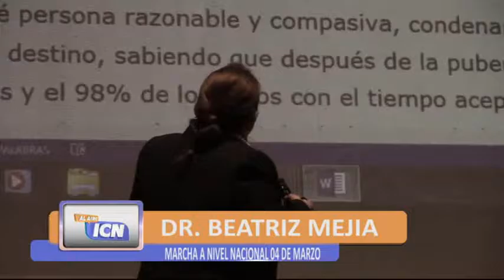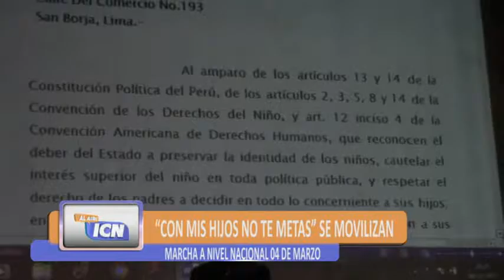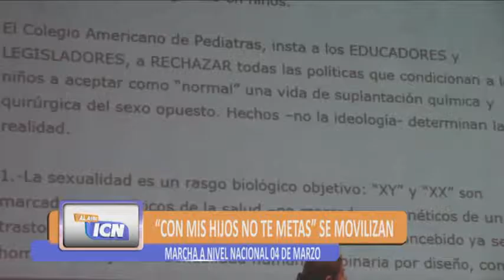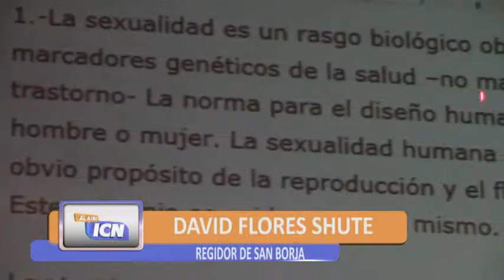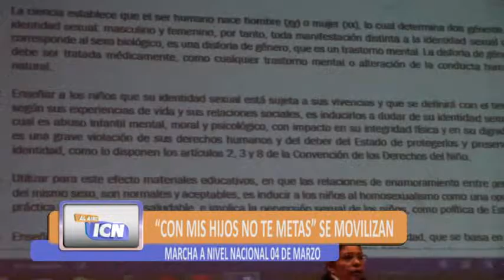CON MIS HIJOS NO TE METAS